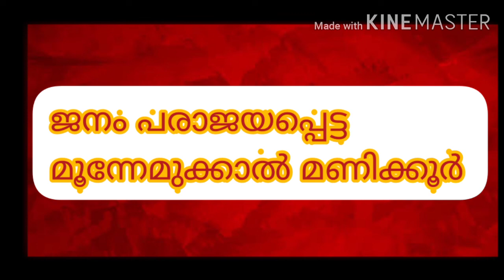Kerala Government ജനം പരാജയപ്പെട്ട മൂന്നേമുക്കാൽ മണിക്കൂർ